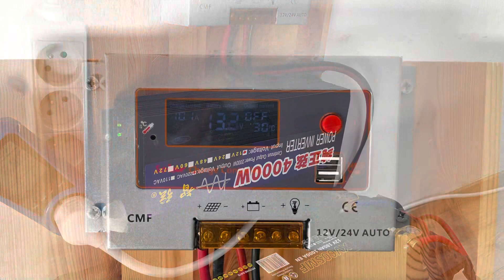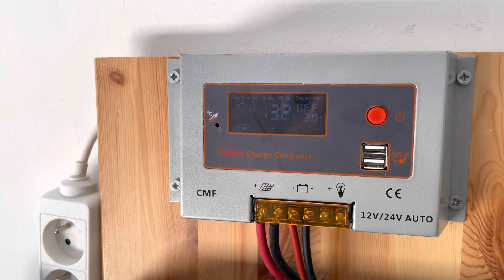Installation solaire avec autonomie de 2160Wh et convertisseur, 4000W￼ ça fonctionne super 👍👍😀😀￼